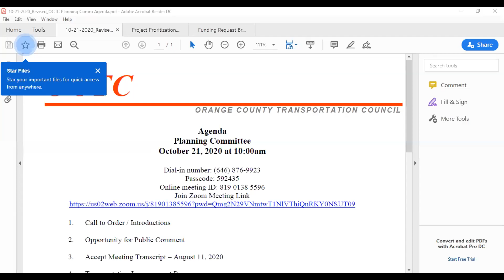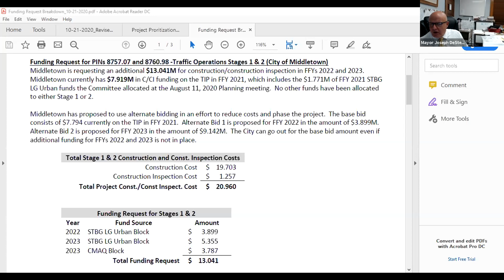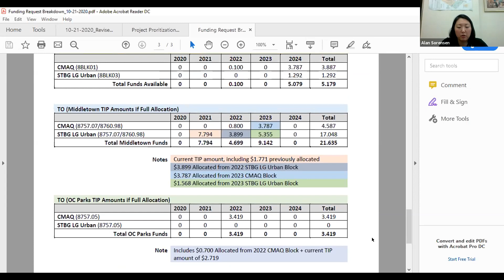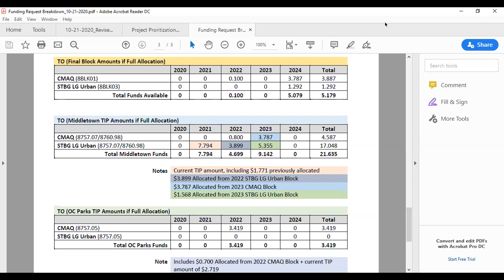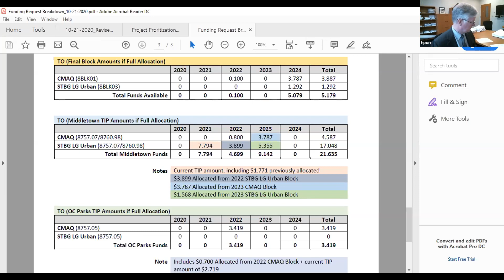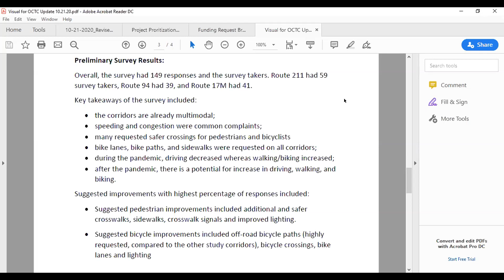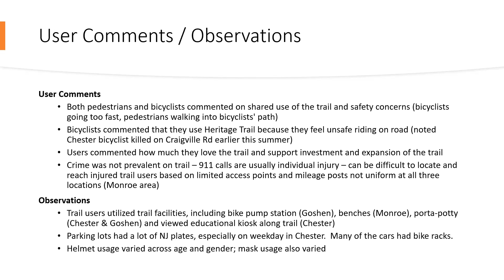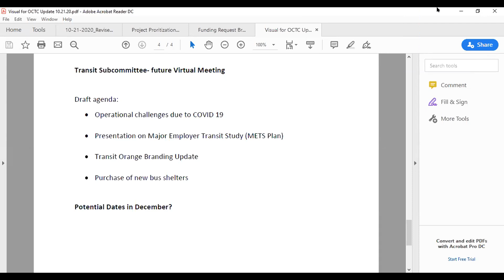Orange County Transportation Council Planning Committee Meeting - October 21, 2020.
Recorded meeting of the Orange County Transportation Council Planning Committee meeting on October 21, 2020 via video conference.